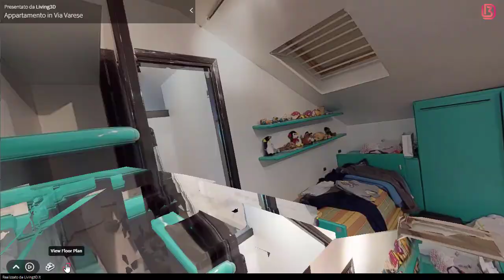Video Appartamento Via Varese